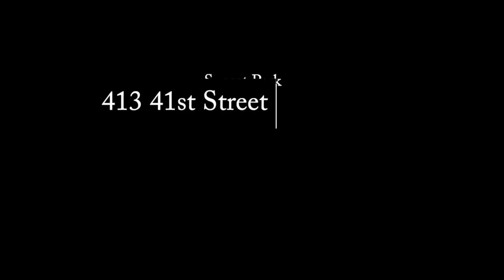413 41st Street Sunset Park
Welcome home to this lovingly cared for two-family townhouse on a park block in the vibrant, artistic and business friendly haven that is Sunset Park.

This building is an incredible blend of original 1899 details with unlimited potential for a buyer with a keen eye for design.  There are tons of original details such as decorative fireplaces, pocket doors and moldings that are still intact.

The owner’s lower duplex on the parlor and garden floors features 4 bedrooms and 2 bathrooms with manicured front yard that opens into a large and sunny living and dining room.   The flow continues to a huge eat in kitchen which opens onto the sprawling and well maintained, private backyard.  This floor also has 1 bedroom and a brand-new, renovated bathroom.  The upper duplex contains 3 bedrooms and a bathroom.

The top floor features an income generating 2 bedroom / 1 bathroom, home office, living room and full kitchen.   The bathroom has been updated and the apt is in great condition.  It is ready for immediate rental to subsidize your mortgage payment.

This townhouse is almost 3000 sqft and includes an additional 900+ sqft of basement perfect for storage and laundry or consider the possibility of being designed and finished into a recreation room.

413 41st Street is on a treelined, park block leading to the neighborhood’s namesake, Sunset Park, that has incredible views of NYC and the entire harbor.  It also has a waterfront park and is 2 blocks to the excitement of Industry City with so much potential for commerce and artistic endeavors for years to come.  The neighborhood has easy access to public transportation with the D, N and R as well as the NYC Ferry.